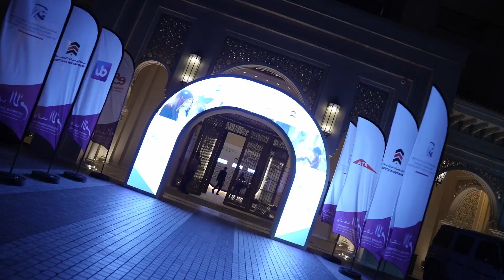Incredible Participation in The Most Noble Number Auction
مزاد "أنبل رقم" الخيري لأرقام لوحات المركبات والهواتف المميزة، الذي تنظمه مؤسسة مبادرات محمد بن راشد آل مكتوم العالمية وبالتعاون مع "الإمارات للمزادات"، يتواصل بمشاركة كبيرة من رجال أعمال وشخصيات رائدة في العمل الإنساني، الذين يتسابقون لدعم جهود حملة "وقف الأم" سائلين المولى عز وجل أن يتكلل بالنجاح ويحقق أكبر العوائد لدعم تعليم ملايين الأفراد حول العالم.

The "Most Noble Number" Charity Auction, featuring unique vehicle plates and distinctive phone numbers, is currently underway, organized by MBRGI in collaboration with Emirates Auction. Prominent businessmen and humanitarian leaders are participating in this charity auction, striving to bolster Mothers’ Endowment campaign.